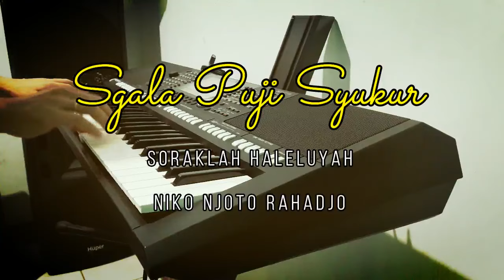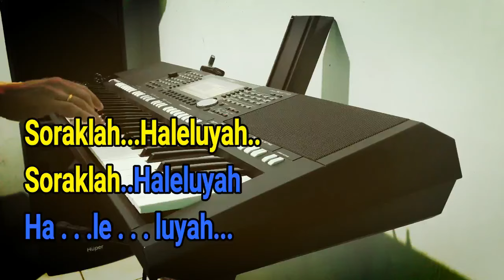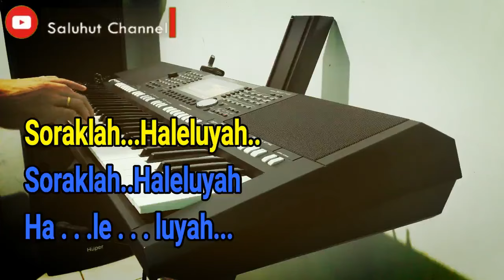SGALA PUJI SYUKUR [NIKO NJOTO RAHARDJO] KARAOKE E=DO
Segala puji syukur
Hanya bagiMu Tuhan
Sebab Kaulah yang layak dipuja
Kami mau bersorak,
TInggikan namaMu
Haleluyah

Soraklah Haleluyah
Soraklah Haleluyah
Haleluyah

Soraklah Haleluyah
Soraklah Haleluyah
Haleluyah